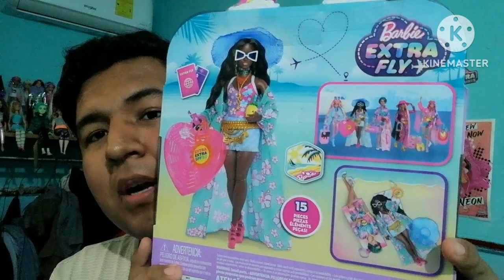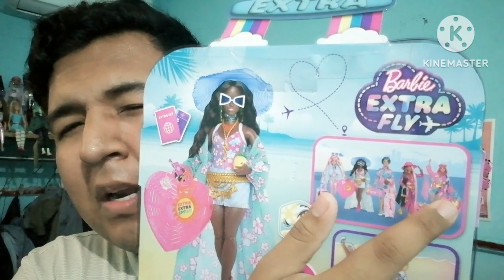REVIEW BARBIE EXTRA FLY #1 | CALIDAD, PELO, PLAYA & VIAJES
Holaaaaa
Barbie Extra fly es el nuevo lanzamiento de Barbie, esta muñeca no me gustó tanto, pero ahora tengo emociones encontradas, espero y les guste ⛱️